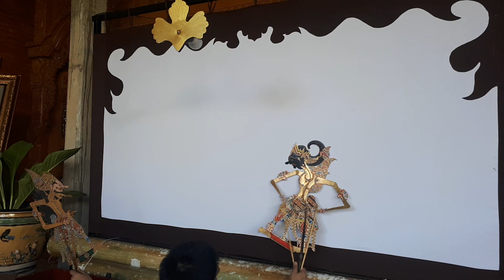tutorial sabet wayang sakti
gaya dan sikap wayang thelengan kalau perang.. contoh gathotkaca